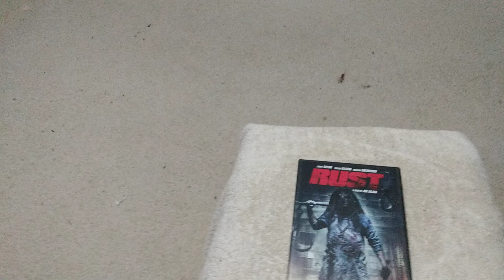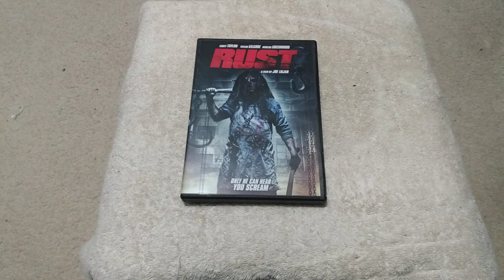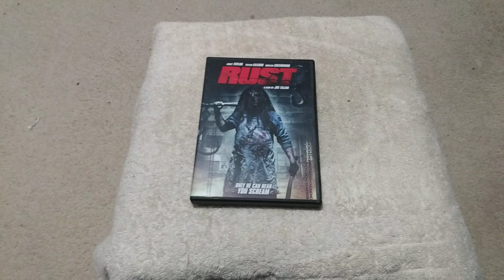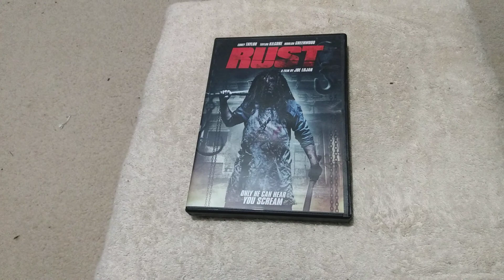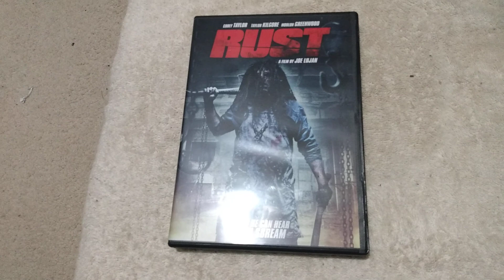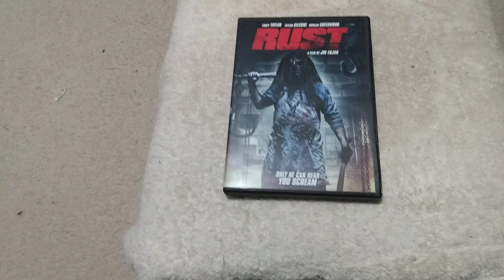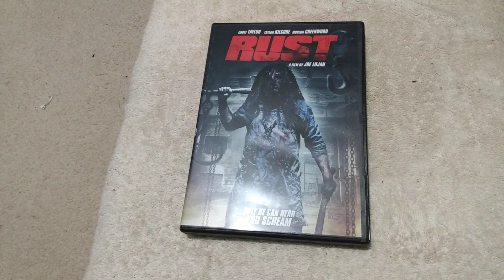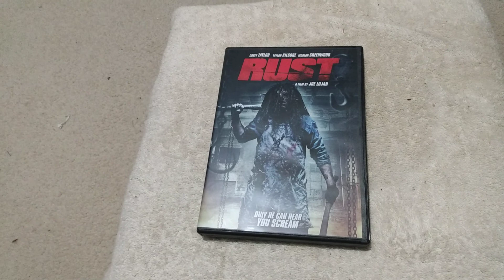Have Cheetah,Will View Film Review No.6 - "Rust" (2015)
My review of "Rust" which was made in 2015 but released in 2019 by Wild Eye Releasing.